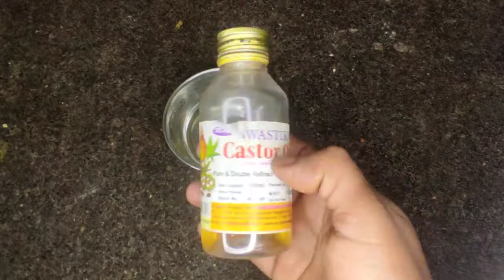మీ జడ ఎలుక తోక లాగా ఉందా ఒకసారి ఈ కేరళ అమ్మయిలు వాడే నూనె రాస్తే మీ జుట్టు అరికాలు దాకా పెరుగుతుంది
కేరళ అమ్మయిలు వాడే హైర్ ఆయిల్ ఇది రాస్తే మీ పిలక జుట్టు ఒత్తుగా నల్లగా అరికాలు దాకా వదన్న పెరుగుతదిhairgrowthoil hairfalloil menthulukarivepakuhairoil#